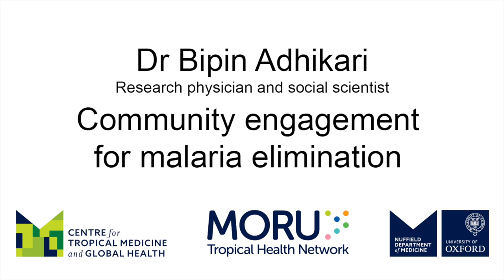Bipin Adhikari: Community engagement for malaria elimination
Bipin Adhikari, research physician and social scientist at Mahidol Oxford Research Unit (MORU) in Bangkok, Thailand, tells us about his work on community engagement for malaria elimination.
Community engagement is important for ethical research, understanding community vulnerabilities and aligning priorities to bridge the gap between researchers and the communities they serve. MORU researchers focus on social aspects of infectious diseases, primarily malaria, with recent projects in Laos, Cambodia, Tanzania, and Bangladesh. Using a bottom-up approach helps addressing power imbalances for an authentic engagement.